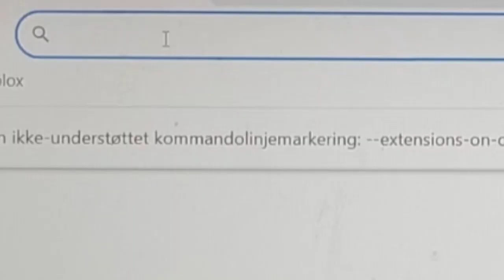Jeg arbejder på MD